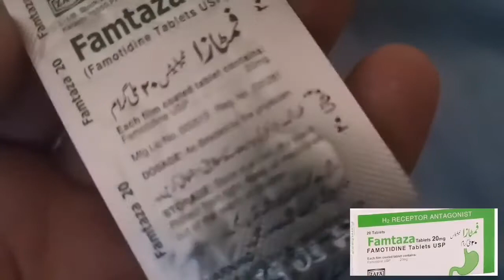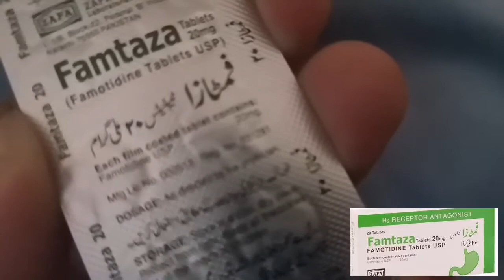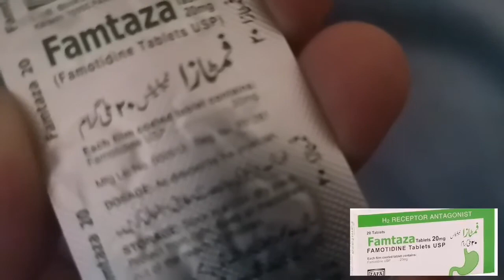Famotidine Tablets 20 mg || Urdu Review || Uses || Benefits || Side effects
Heart Burn Problem,   Stomach Problems, Gastro Problem

ClinicalMedecine Clinical Medecine